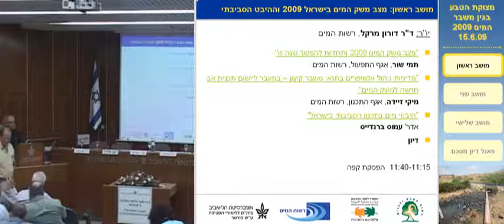Avital Gazit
remarks by Avital Gazit